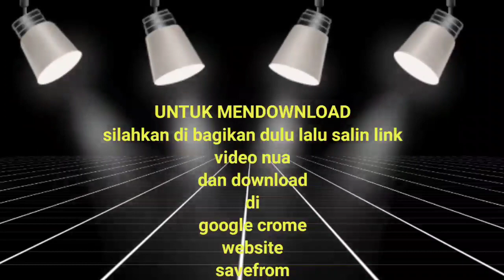Kumpulan Backsound Video Di Youtube No Copyright Terbaru 2021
semoga bermanfaat dan bisa membantu teman teman semuanya

Makasih buat kalian semua yang udah nyempetin nonton video saya ya guys.